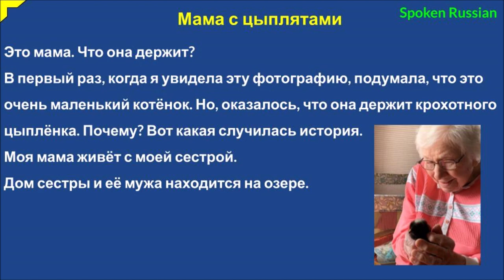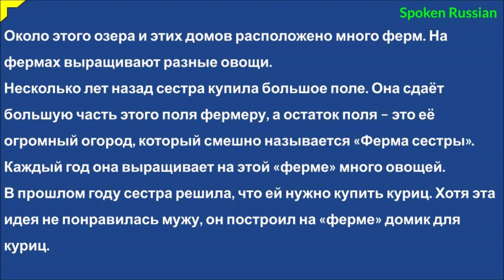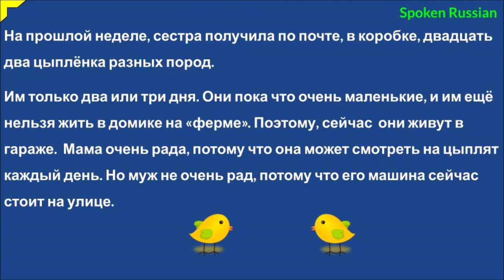Story 7 (Mom with chickens )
Look for the text and translation in the comment flow, it is pinned as the top comment.